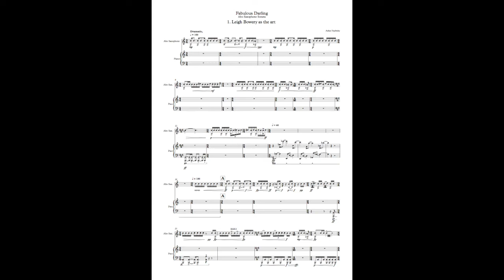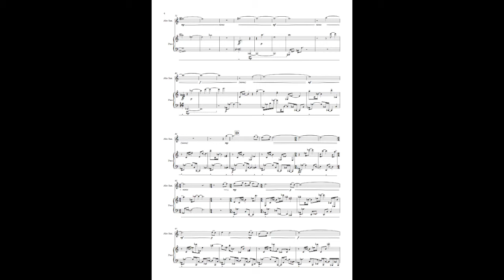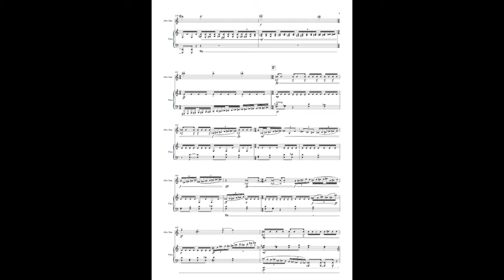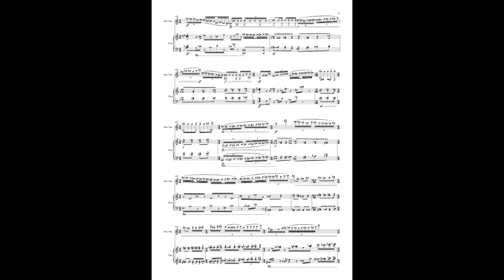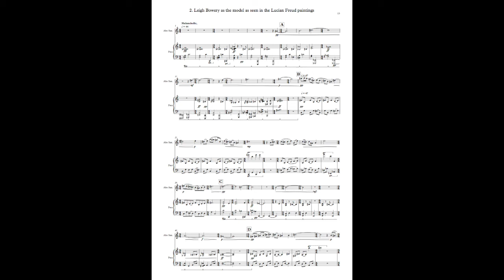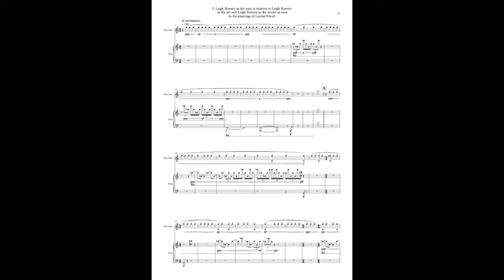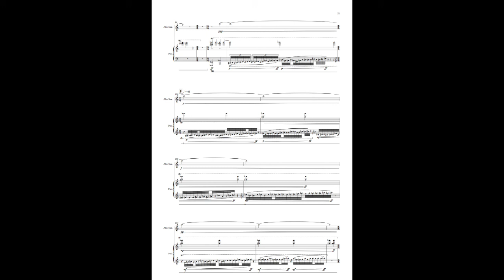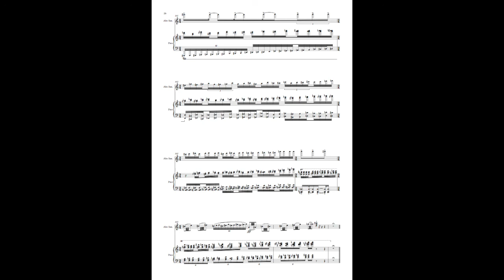Fabulous Darling - Alto Saxophone Sonata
1. Leigh Bowery as the art.

​2. Leigh Bowery as the model as seen in the Lucian Freud paintings.

3. Leigh Bowery as the man in relation to Leigh Bowery as the art and Leigh Bowery as the model as seen in the Lucian Freud paintings.

The life and art of Leigh Bowery is entirely unique in that he lost himself in his art. The performance element of Bowery's art was entirely a case of him prancing out on stage in a ridiculously flamboyant outfit and simply parading around the stage soaking up the audience's adoration. That was it. Simply living the fantasy of being a figure of pure fabulousness.

In the work of Bowery as a model in the Lucian Freud paintings we get this sensation of the isolation of Bowery as a person. In his life Bowery never really found love and simply jumped from one fling to the next as he mostly spent his entire life working on the next big fabulous outfit to go out clubbing in.

All of this combined created the fabulous darling of Leigh Bowery, a man who lost himself in his art.

Written at the start of 2017.